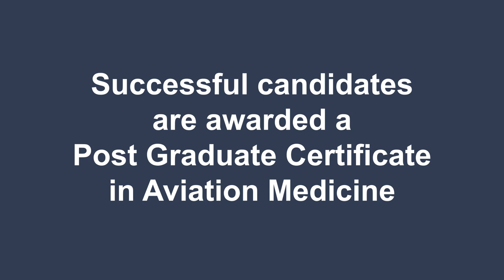Aerospace Medicine Course